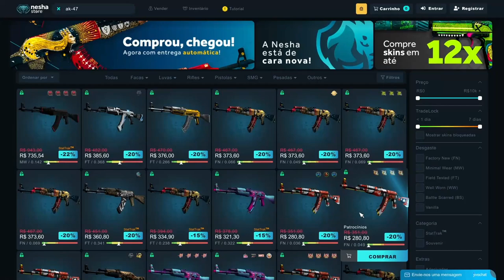GAULES NÃO ESPERAVA POR ESSA & APOKA FOI PEGO DE SURPRESA!! (De Olho No CS #5)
♪ possessive | prod. by lofilow